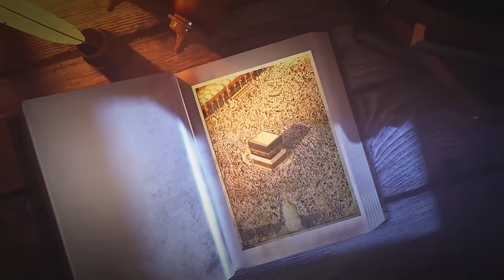Episode - 55|Zikr_Mere_Habeeb_ka_(sa) (55) ذکر میرے حبیب کا ﷺ